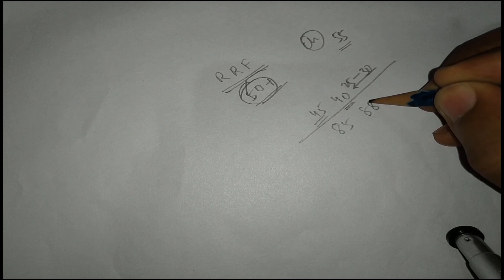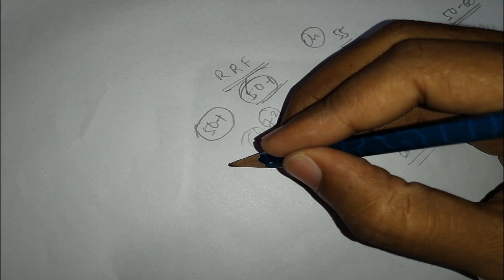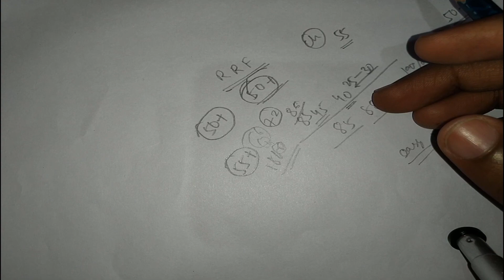RRB JE cutoff | marks required for CBT 2 | CBT2 | सबसे सटीक कटऑफ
1. Engineering
2. KSL Campus
3. RRB JE cutoff | marks required for CBT 2 | CBT2
4.CBT2
5. RRB JE cutoff | marks required for CBT 2
6. RRB JE cutoff
7. marks required for CBT 2
8 . सबसे सटीक कटऑफ
9 .  RRB JE cutoff | marks required for CBT 2 | CBT2 | सबसे सटीक कटऑफ